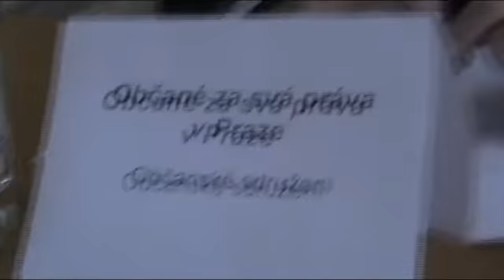TK - obecní byty v Praze 1/6